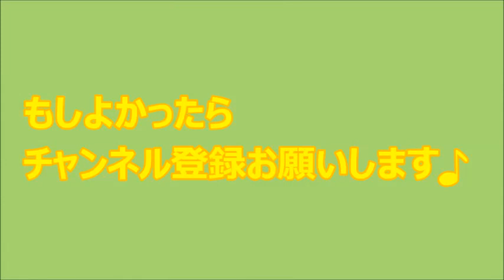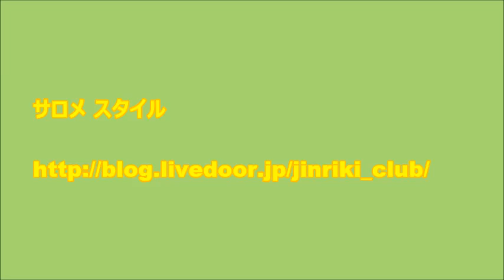背中の筋トレ2015.3.2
最近の背中の筋トレです